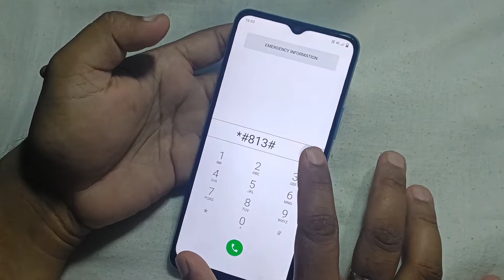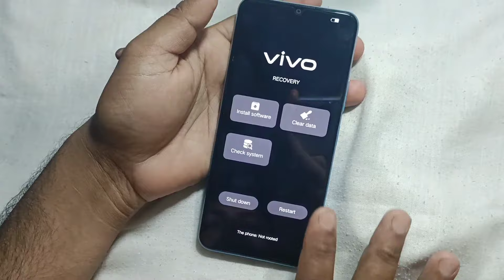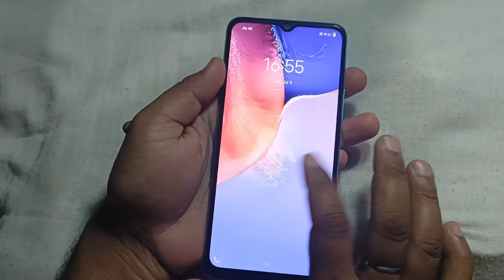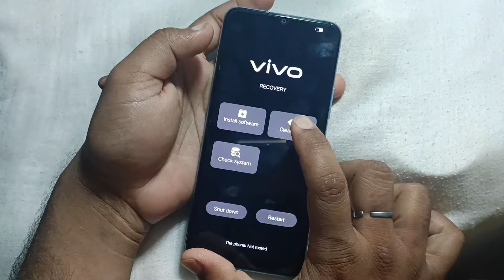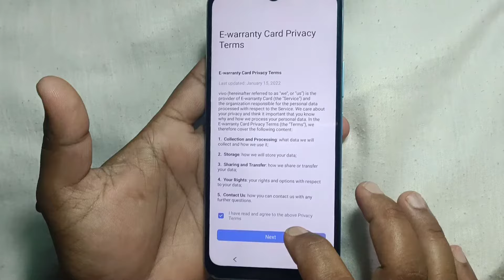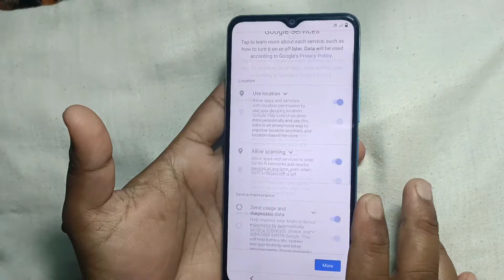Vivo y20 hard reset pattern unlock // how to hard reset vivo y20 | Vivo Y20 Ka Lock Kaise Tode |2022